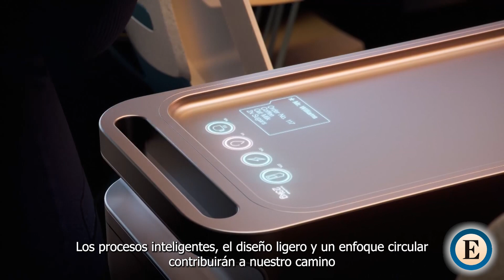Así será el Airspace, el avión del futuro de Airbus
Airbus presenta Airspace Cabin Vision 2035+, un proyecto conjunto entre aerolíneas y empresas tecnológicas que creará una nueva forma de viajar más interactiva y con mayor sensación de amplitud a partir de 2035.